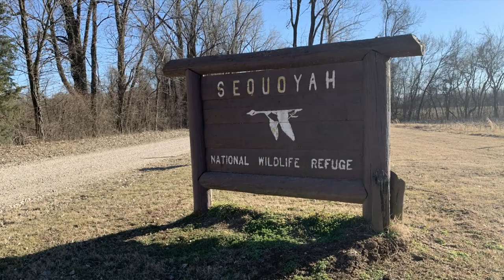Hunt for the White Bald Eagle with some Snow Geese Madness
Went over to Sequoyah National Wildlife Refuge in eastern Oklahoma to hopefully see and photograph the White Bald Eagle.   There were dozens of others there to do the same.  My wife had seen and photographed it earlier in the week.  I didn't get to see it but still saw some good stuff.

Additional photo and video credit:  Sandy Berger